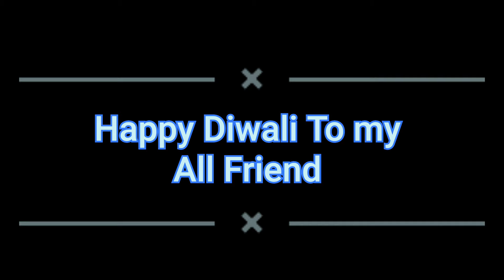Diwali special || Trailer || MBV Haryana || Mukesh Bansal || Bakhsheesh || Vikram Kumar|| Vishu garg